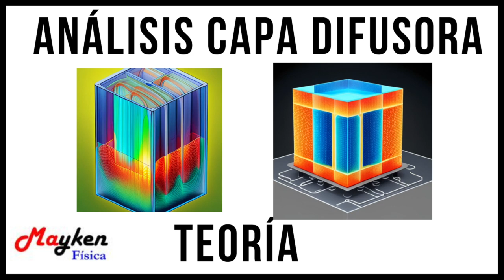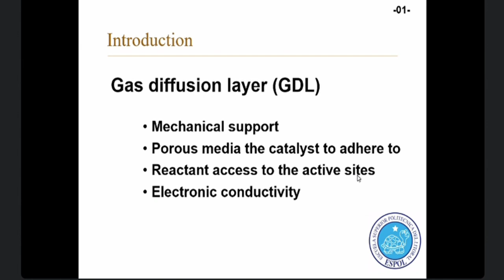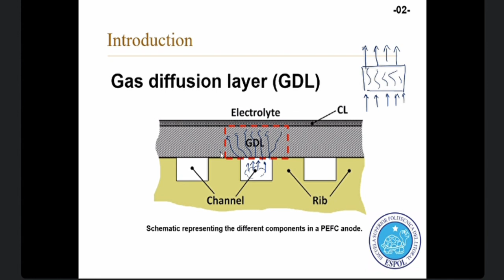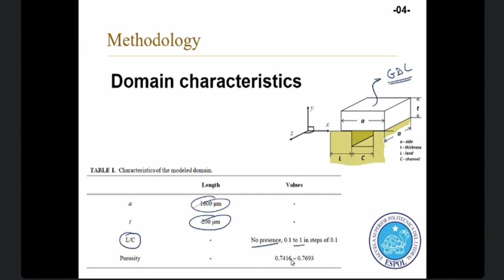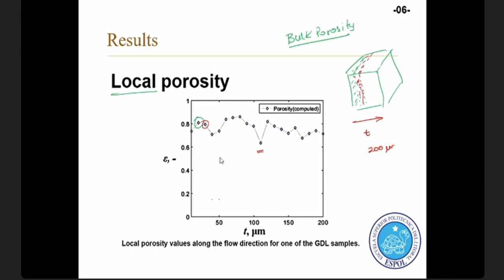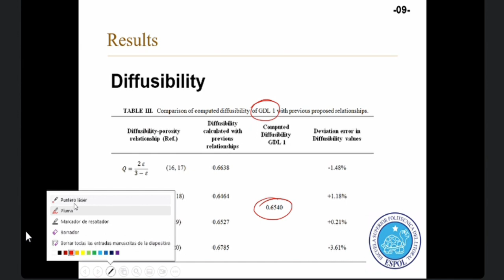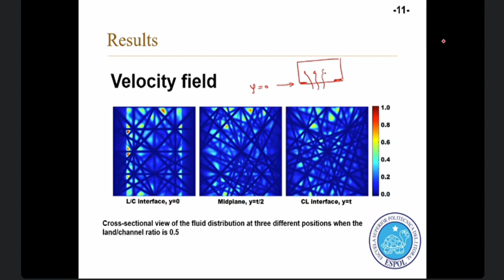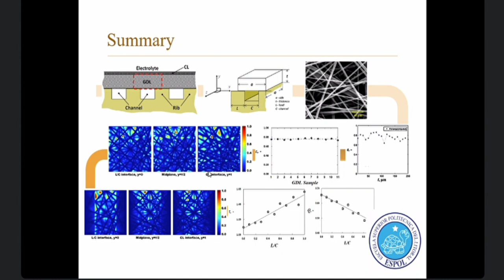Efectos en el cálculo de parámetros de difusión en las capas difusoras de gases de las celdas de H2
Diffusion phenomena through the gas diffusion layer (GDL) at the microscale are one of the most complex physical phenomena to be described in proton exchange fuel cell (PEFC) numerical models. Predicting transport parameter behavior in GDLs is a valuable stage to propose micro-architectural designs, which can improve the efficiency and performance of fuel cells (FCs). The purpose of this paper is to propose an expression to estimate parameters involved in the diffusion process such as gas-phase tortuosity and effective diffusion coefficient when the effects of the land/channel region are considered. Three-dimensional GDL approximations are generated considering real characteristics of micro-porous layers employed in FCs. The fluid behavior through the porous media is simulated using the Lattice Boltzmann method (LBM), and the mentioned parameters are studied. The incidence of the land/channel presence over the gas-phase tortuosity is determined, and its effects over the effective diffusion are estimated.